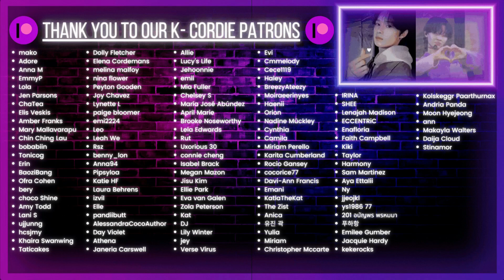Kang Daniel Movie + Touchin' | K-Cord Girls Reactions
~Chapters~
00:00 Intro
03:08 Movie
10:38 Touchin'

Mailing Address:
K-Cord Girls

We do not claim ownership of any songs and images in this video.